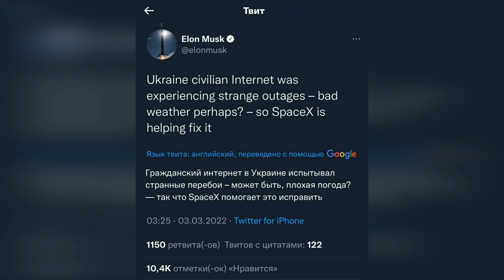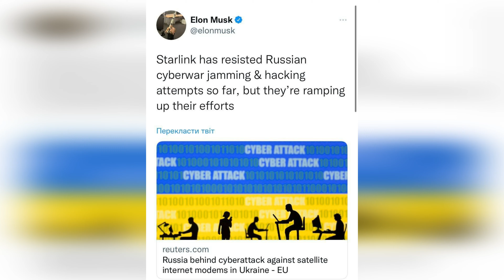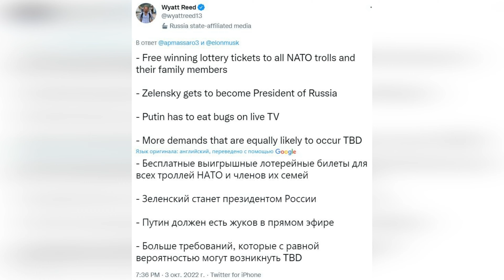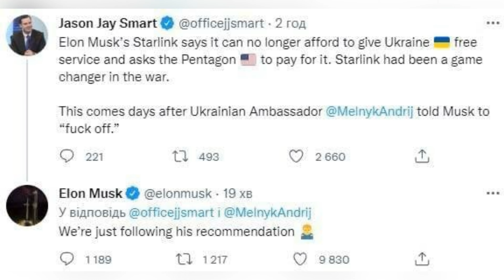Elon Musk. What happened? Twitter war. Space x. Tesla stock.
The war is on all fronts. Including on Twitter. Elon Musk's position has changed dramatically regarding the war. Tesla shares plummeted ahead of Twitter sting operation. The reaction of world leaders. Is it about politics? or money? Or is it just fear? Write comments - we will discuss together.